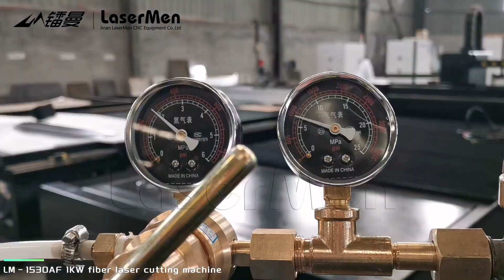LaserMen LM-1530AF 1500*3000mm fiber laser cutting machine for metal cutting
Fiber laser cutter as high technology technology, is professional in metal cutting industry, The machine owns more comfortable operation, more stable performance, more durable quality, higher cutting efficiency and wider application scope.